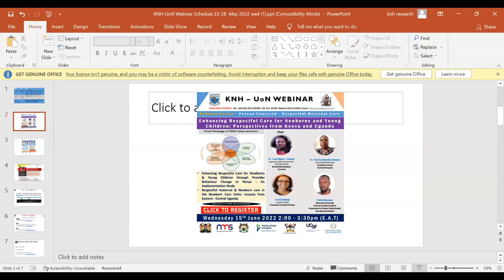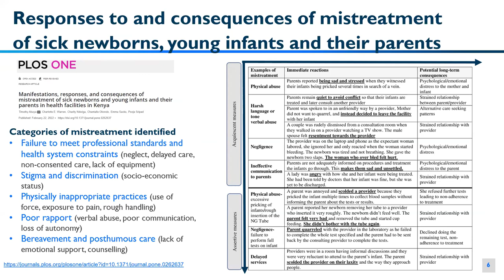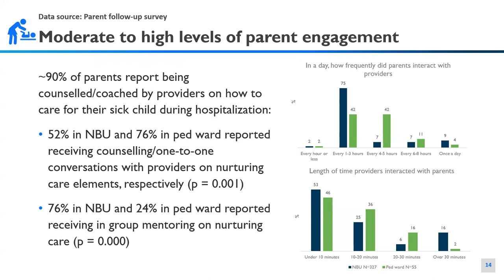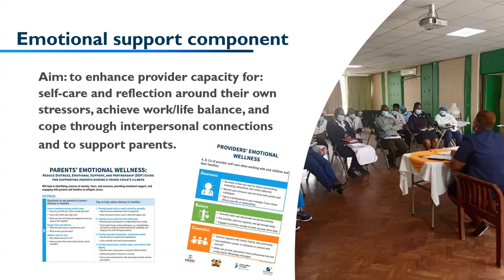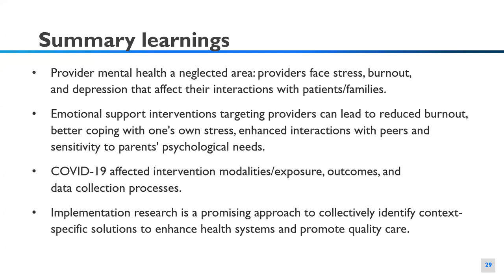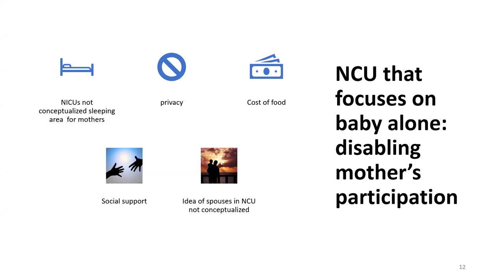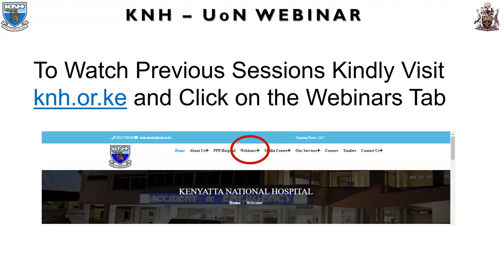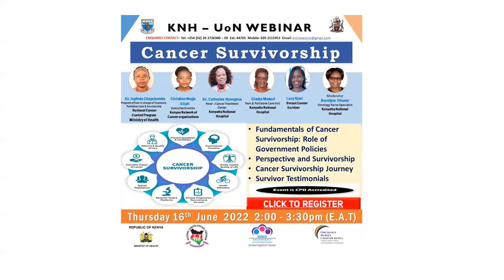Enhancing Respectful Care for Newborns & Young Children through Provider Behaviour Change in Kenya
Enhancing Respectful Care for Newborns & Young Children through Provider Behaviour Change in Kenya : An Implementation Study